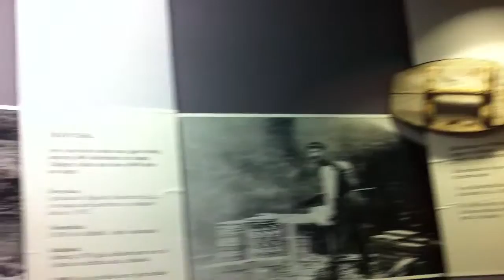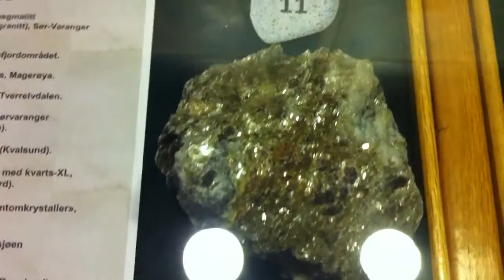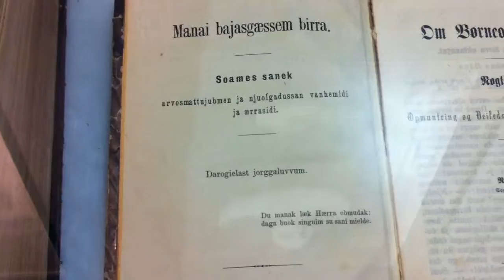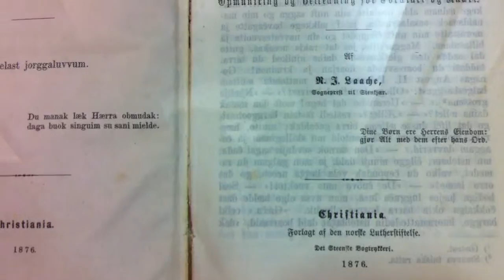Inti Condo | Video de la Week 02/02/2018